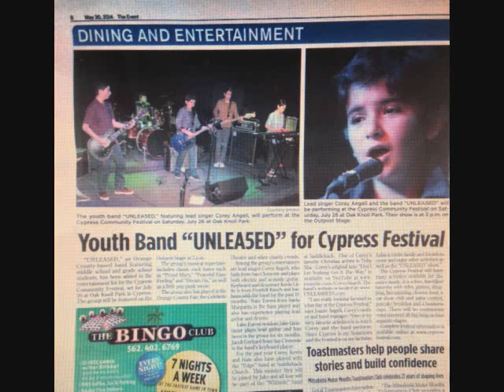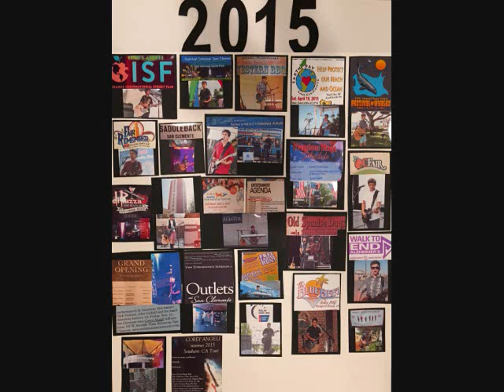Corey Angeli- Live on the radio-Part 1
Video with audio of interview & Corey singing/playing guitar (cover) Home